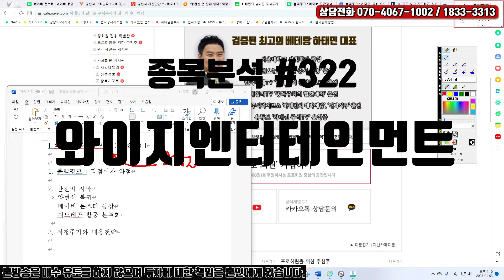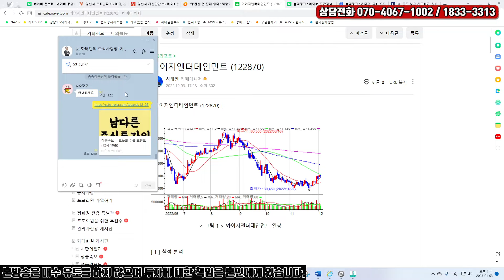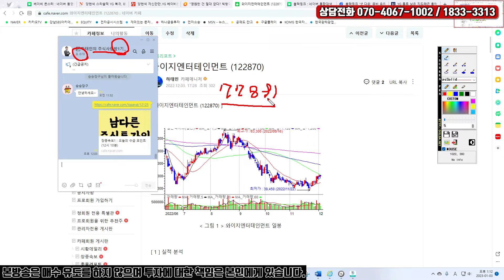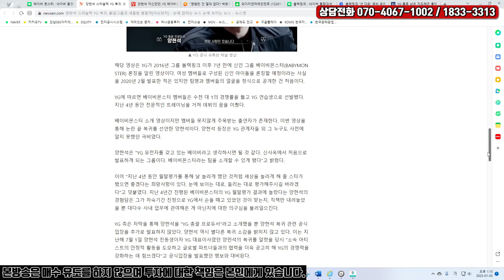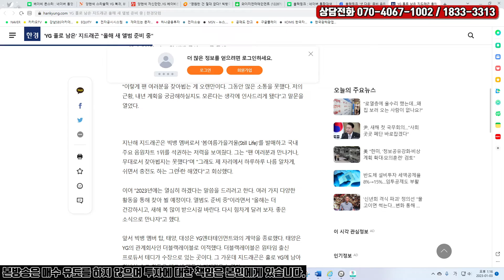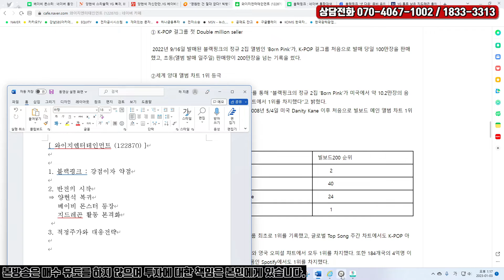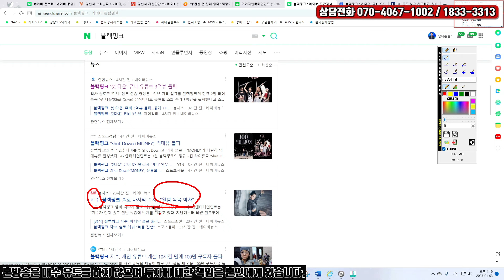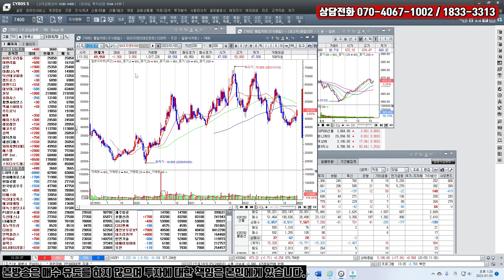[하태민 종목분석322] 와이지엔터테인먼트 : 연초부터 강한 이유